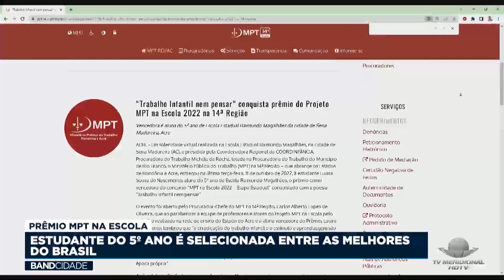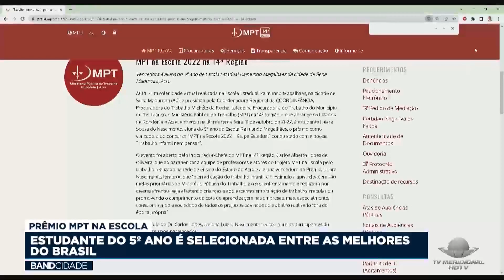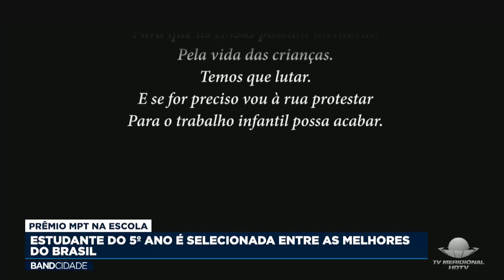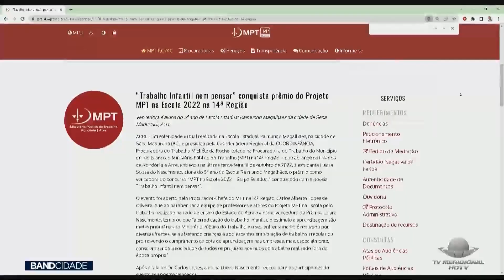PRÊMIO MPT NA ESCOLA: Estudante do 5º ano é selecionada entre as melhores do Brasil